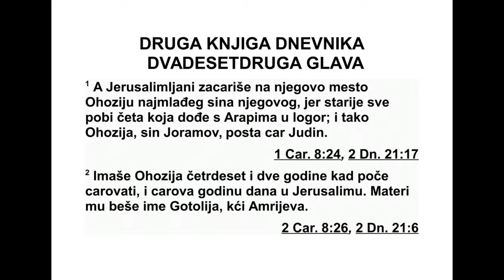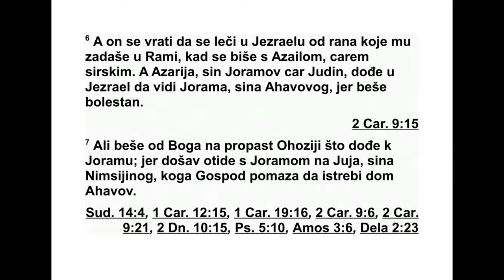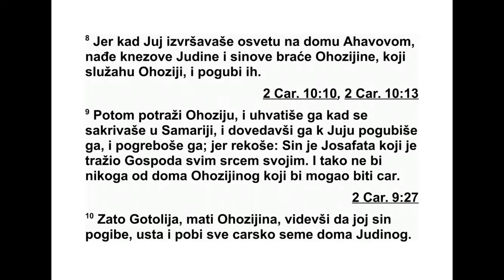DRUGA KNJIGA DNEVNIKA DVADESETDRUGA GLAVA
22 Давид је рекао: „Ово је дом Господа,
ис тинитог Бога, и ово је олтар на коме ће се
приносити жртве паљенице за Израел.”
2 Затим је Давид заповедио да се доведу
странци који су били у израелској земљи, па
их је одредио да буду клесари, да клешу ка -
мење за изградњу дома Божјег. 3 Давид је
припремио много гвожђа за клинове на
град ским вратима и за споне, и толико бакра
да се није могло измерити, 4 а и кедровог
дрвета у великим количинама, јер су Си дон -
ци и Тирци доносили Давиду много кедро ви -
не. 5 Давид је рекао: „Мој син Соломон је
млад и неискусан, а дом који треба да са гра -
ди Господу треба да буде нешто заиста ве -
ли чанствено, да у свим земљама буде чувен
по својој лепоти. Зато ћу му сада при пре ми -
ти све што треба.” Тако је Давид много тога
припремио пре своје смрти.
6 Позвао је свог сина Соломона и запо ве -
дио му да сагради дом Господу, Израеловом
Богу. 7 Давид је рекао свом сину Соломону:
„У свом срцу имао сам жељу да саградим
дом имену Господа, свог Бога. 8 Али дошла
ми је Господња реч: ‘Много си крви пролио
и велике си ратове водио. Нећеш ти са гра -
дити дом мом имену, јер си много крви про -
лио на земљу преда мном. 9 Ево, родиће ти
се син. Он ће бити миран човек и даћу му да
почине од свих непријатеља својих унао ко -
ло. Име ће му бити Соломон.* Мир и спо кој -
ство даћу Изра елу у његовим данима. 10 Он
ће саградити дом мом имену, он ће бити мој
син, а ја ћу бити његов отац. Утврдићу ње -
гов царски престо над Израелом довека.’
11 А сада, сине мој, нека Господ буде с то -
бом да у свему будеш успешан и да сагра -
диш дом Господу, свом Богу, као што је и ре -
као за тебе. 12 Само нека ти Господ да муд -
рост и разум, и нека ти да заповести како би
водио Израел и држао се закона Господа,
свог Бога. 13 У свему ћеш бити успешан ако
будеш савесно поступао по прописима и за -
конима које је Господ дао Мојсију за Израел.
Буди храбар и јак. Не бој се и не плаши се.
14 Ја сам у својој невољи при премио за Го -
сподњи дом сто хиљада тала ната злата, ми -
лион таланата сребра, а бакра и гвожђа то -
лико да се не може измерити. Припремио
сам и дрвну грађу и камење, а ти ћеш још
до дати. 15 Имаш и много радника, клесара,
зидара, тесара и људи вештих у сваком пос -
лу. 16 Злата, сребра, бакра и гвожђа има то -
лико да се не може измерити. Иди и гради, и
нека Господ буде с тобом.”
17 Затим је Давид заповедио свим из ра -
елским кнезовима да помажу његовом сину
Соло мону: 18 „Зар није с вама Господ, ваш
Бог? Зар вам није дао мир на свим вашим
гра ницама? Он је предао мени у руке ста -
нов нике ове земље и земља је покорена
пред Господом и пред његовим народом. 19
Сада, дакле, тражите Господа, свог Бога,
свим својим срцем и свом својом душом.
Иди те и градите светилиште Господу, исти -
ни том Богу, тако да ковчег Господњег савеза
и свети прибор Божји можете донети у дом
који ће се сазидати Господњем имену.”